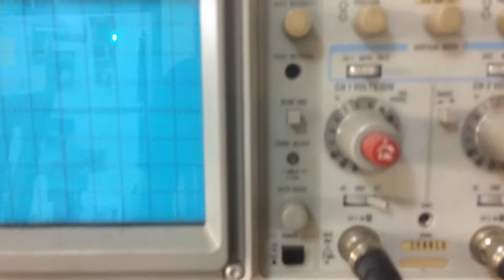Wheelchair joystick oscilloscope visualization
X and Y representation of the voltages coming from the wheelchair displayed on my oscilloscope.